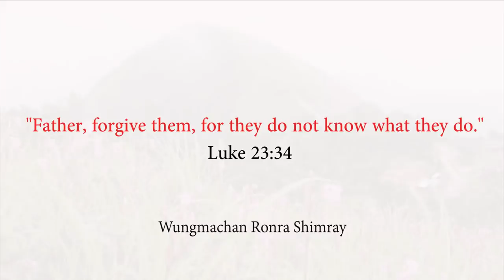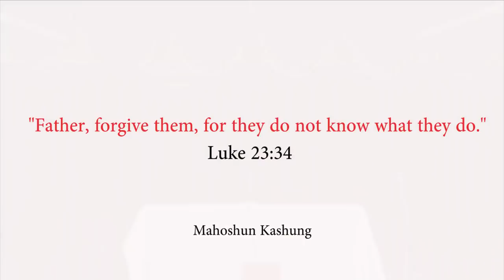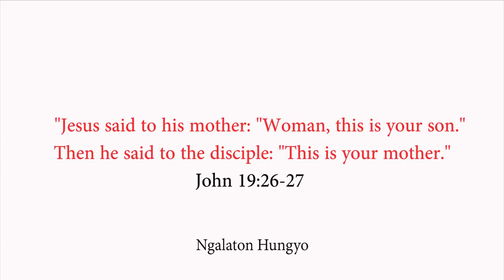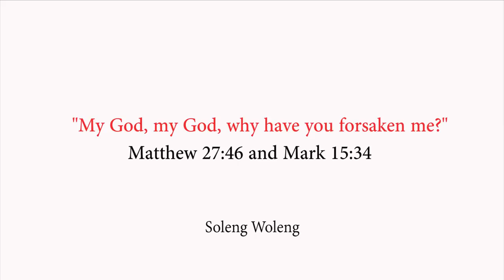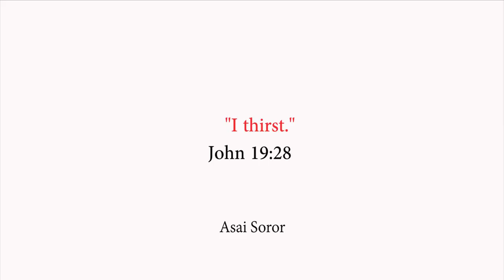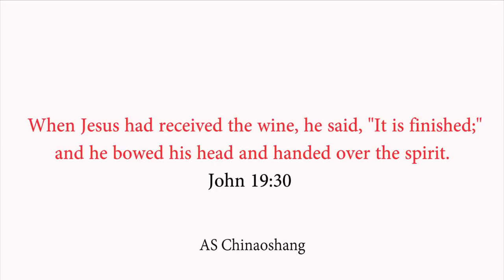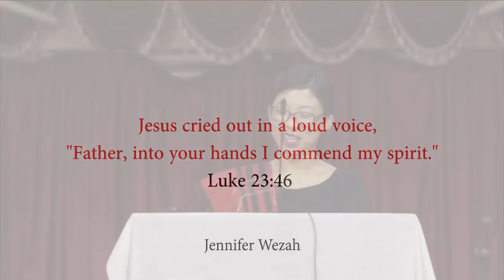Good Friday 2018 | 7 Words of Jesus on the Cross | Tangkhul Baptist Church Bangalore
Message on the 7 Words of Jesus on the Cross on Good Friday 2018, Tangkhul Baptist Church Bangalore.